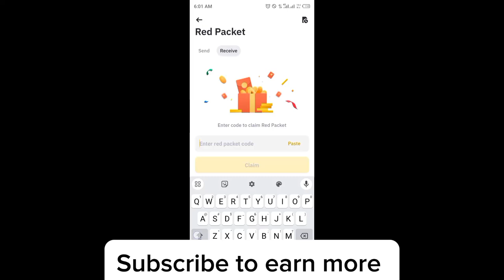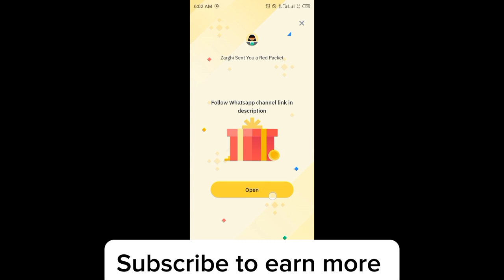Binance red packet code today | FDUSD USDT Packets in binance 17-18 MARCH 2024